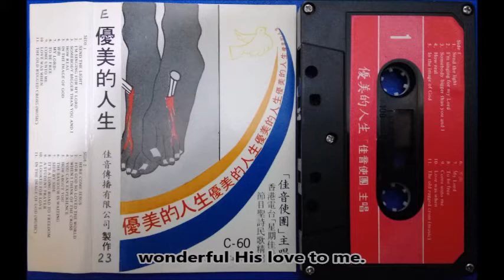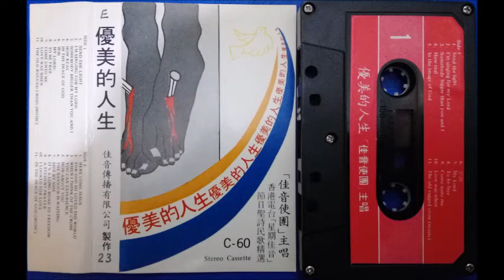13.For God so loved the world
優美的人生(粵語版) - 佳音使團

For God so loved the world, He gave His only Son,
To die on Calvary's tree, From sin to set me free.
Some days He's coming back, What glory that will be
wonderful His love to me.
(Repeat)